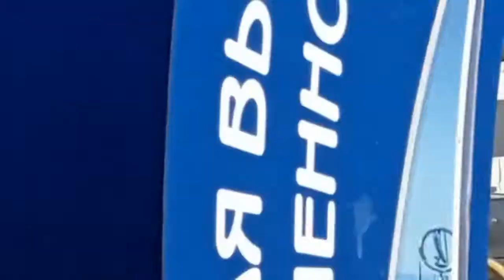Харинама 29.04.2022 в Тольятти / Harinam 04/29/2022 in Togliatti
Место - Тольятти.
Лидер - Е.М. Джада Бхарата пр.

Однажды утром Шрила Прабхупада проснулся раньше обычного.
- Я видел сон, - поделился он с одним из своих слуг. - Большая толпа пьяниц и людей, поющих Святое имя. Пьяницы эти были безумны. Некоторые из них тоже начинали петь. Но они не могли прекратить драться. Они полностью потеряли рассудок.
- Вы тоже там были? - спросил Тамала-Кришна.
- Да, я тоже там стоял.
- А из тех, кто пел, никто не становился пьяницей?
- Те, кто поют Святое имя, не могут пасть, - ответил Шрила Прабхупада. - Их имена уже в списке - на возвращение домой, к Богу. Они члены семьи Кришны.
Прабхупада-лиламрита. Глава 52

😁VIDEO ABOUT SANKIRTAN !!!

Place - Togliatti.
Leader - H.G. Jada Bharata pr.

One morning Srila Prabhupada woke up earlier than usual.
“I had a dream,” he shared with one of his servants. - A large crowd of drunkards and people singing the Holy Name. These drunkards were insane. Some of them also began to sing. But they couldn't stop fighting. They have completely lost their minds.
- Were you there too? asked Tamala-Krishna.
Yes, I was there too.
- And of those who sang, no one became a drunkard?
“Those who chant the Holy Name cannot fall,” Srila Prabhupada replied. - Their names are already on the list - to return home, to God. They are members of Krishna's family.
Prabhupada-lilamrta. Chapter 52

🙌🏻PARAM VIJAYATE SRI KRISHNA SANKIRTANAM !!!